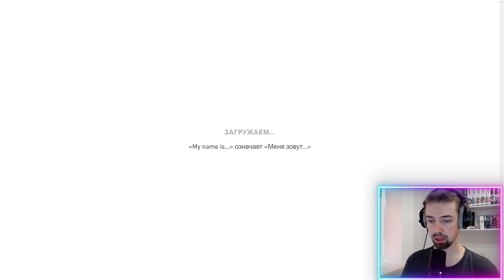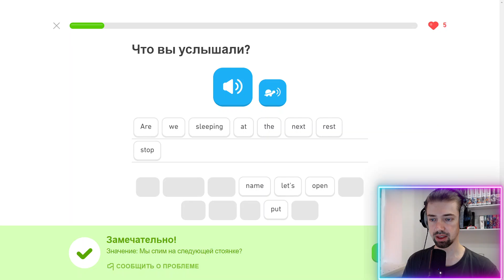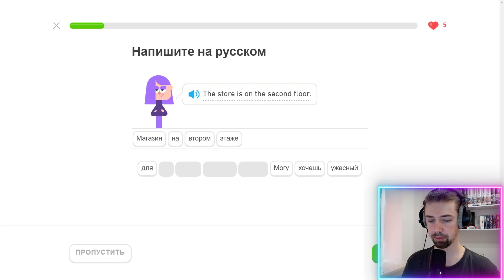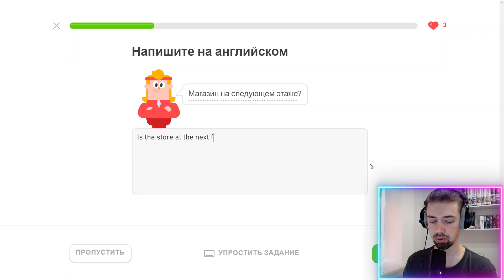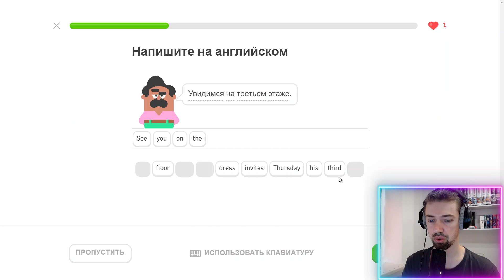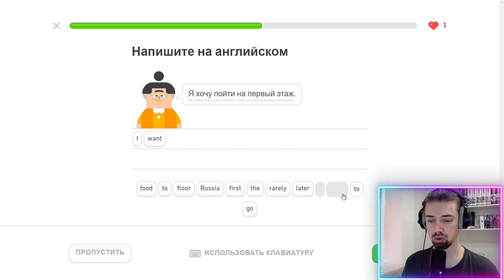Мой путь к владению английским: изучение с Duolingo #466